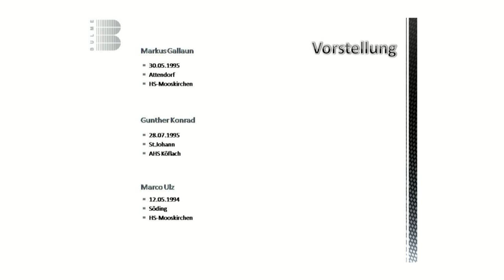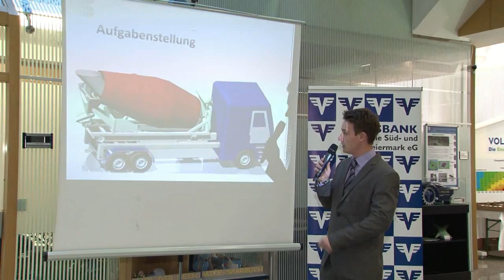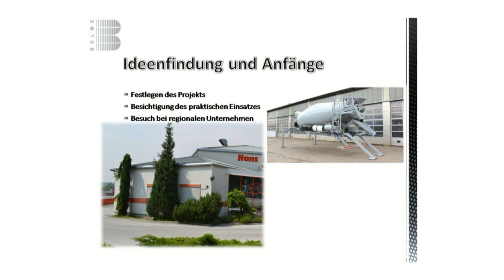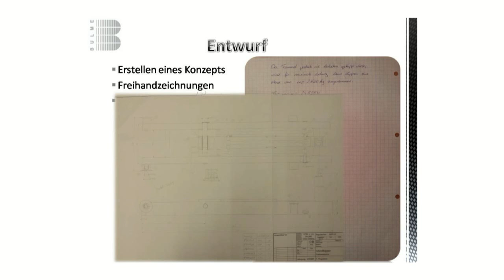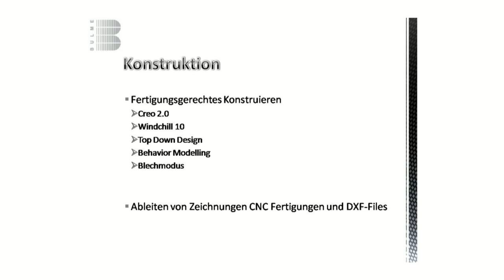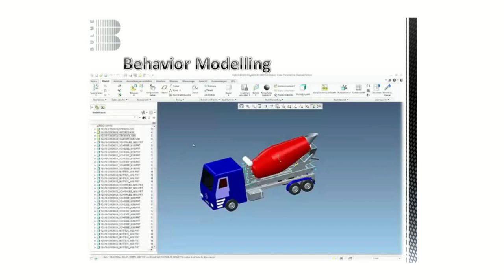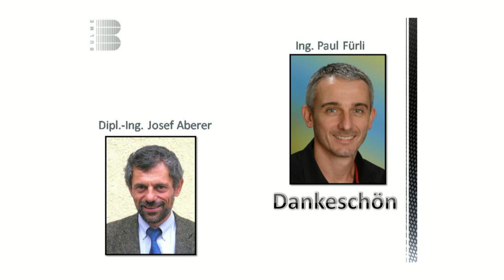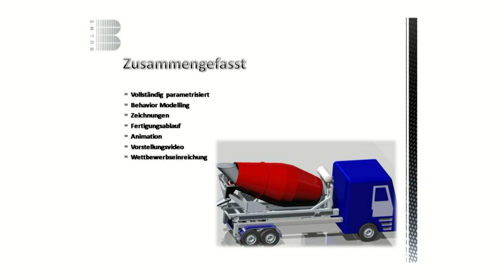Abrollmischer - Präsentation in der Volksbank Köflach am 6.6.2013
5. Platz (Kategorie Advanced): Markus Gallaun, Gunther Konrad, Marco Ulz (4VHMIF),
Projekt: Abrollmischer
Betreuer: DI Josef Aberer, Ing. Paul Fürli